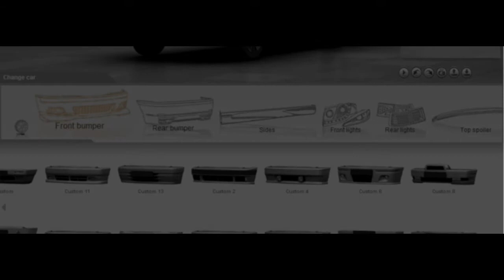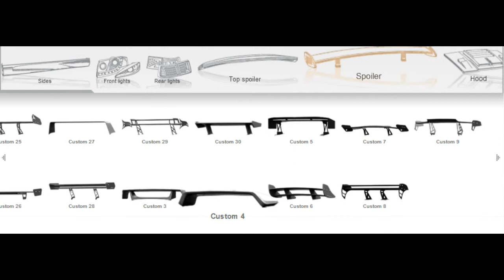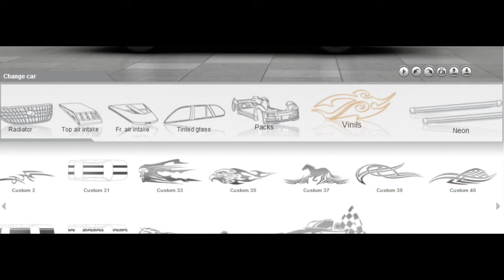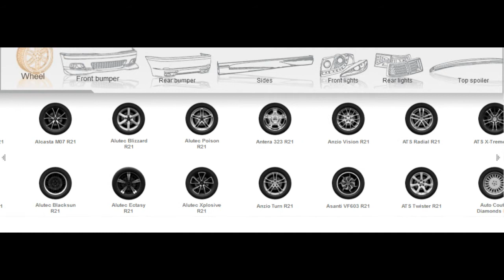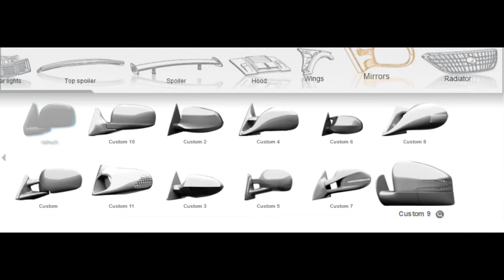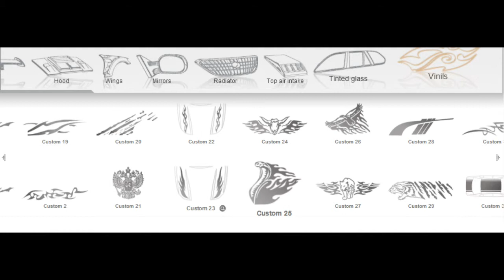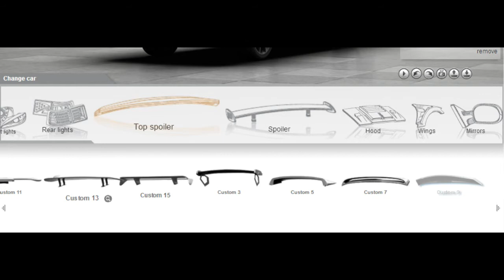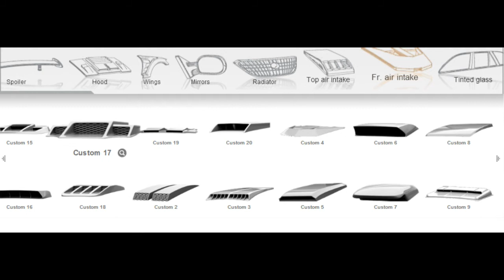Bonus video by Tomíík - tuning náhodných áut part 1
Nastavte si 720p pre lepší zážitok. :)

Táák vitajte pri 1. časti na hru??? pri ktorej môžete tuninovať veľa typou áut.
Vlog nebol preto pretože boli technické problémy - nebol stojan na tablet - bol som na chate. Vlog dám keď bude čas. :)